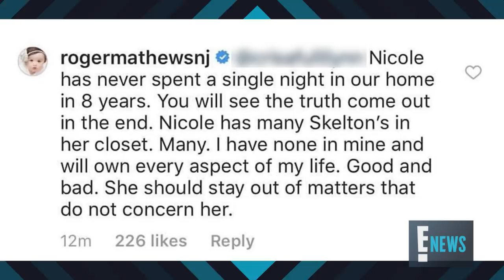Roger Mathews Fires Back at Nicole "Snooki" Polizzi | E! News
Amid Roger and JWoww's high tension divorce, Snooki stands up for her BFF in a post leading the father-of-two to respond back to her comments.